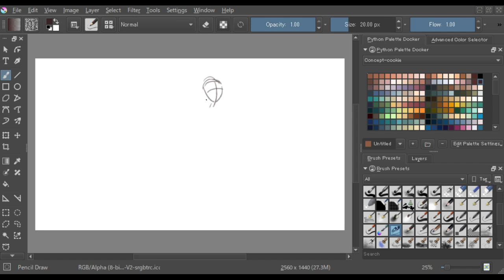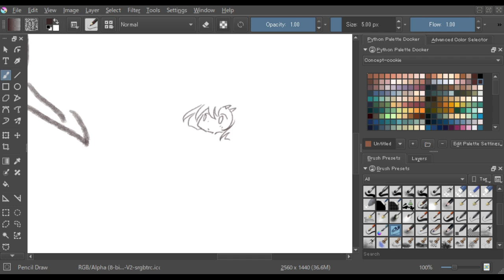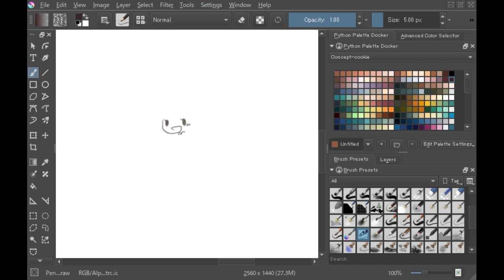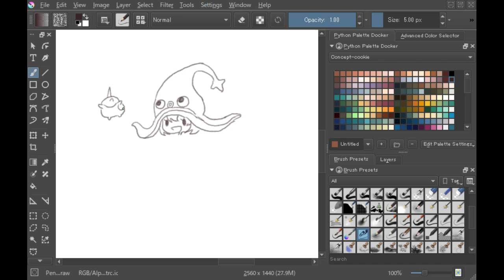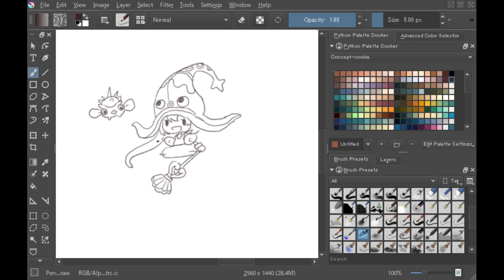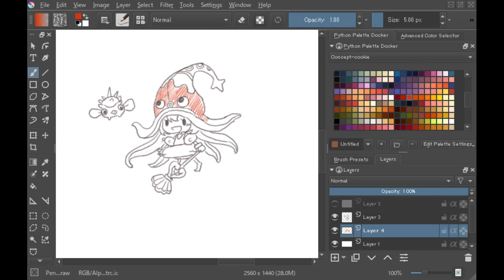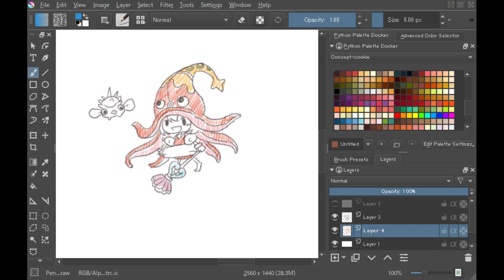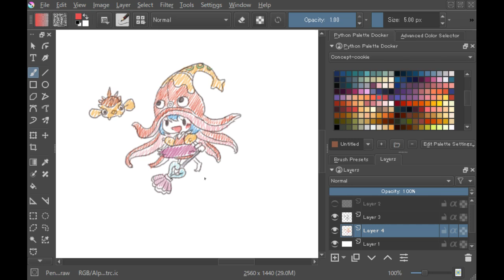Drawing | LoL Silver 4